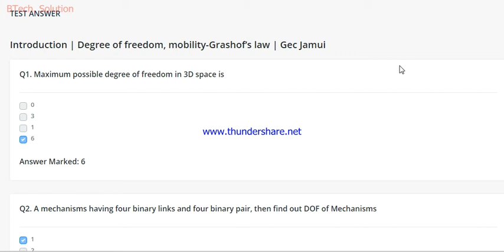GEC, JAMUI (EVS)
Introduction | Degree of freedom, mobility-Grashof’s law